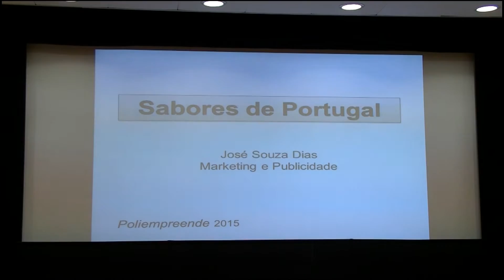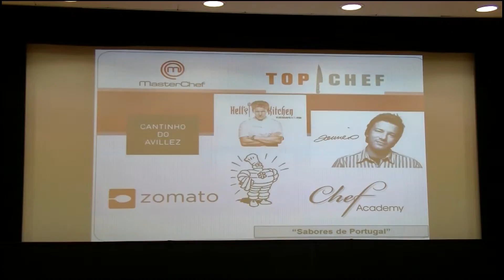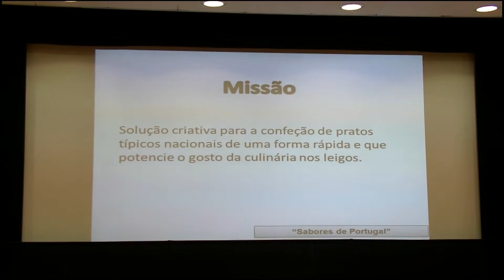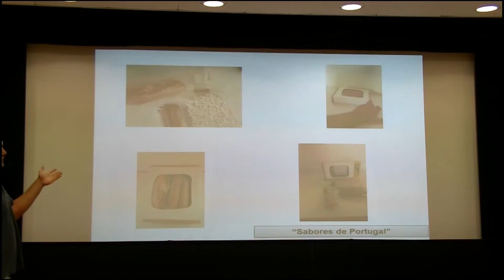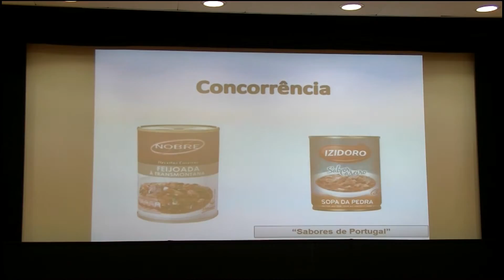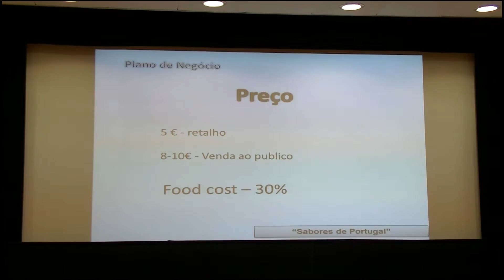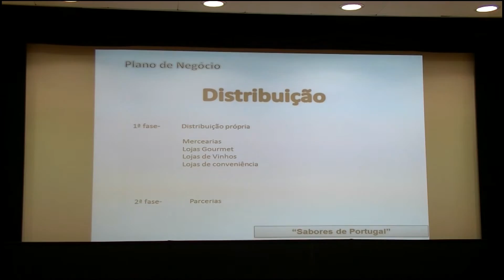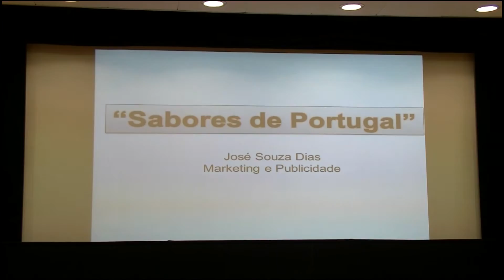Poliempreende | Sabores De Portugal